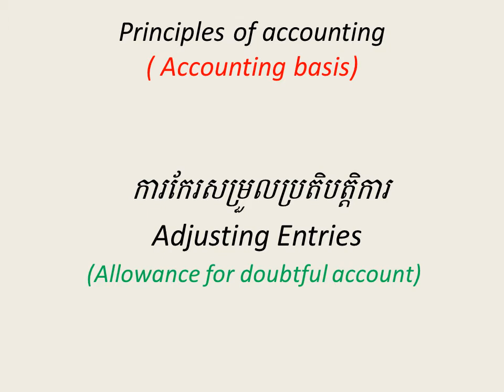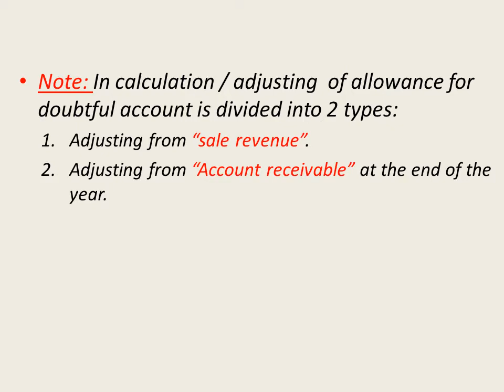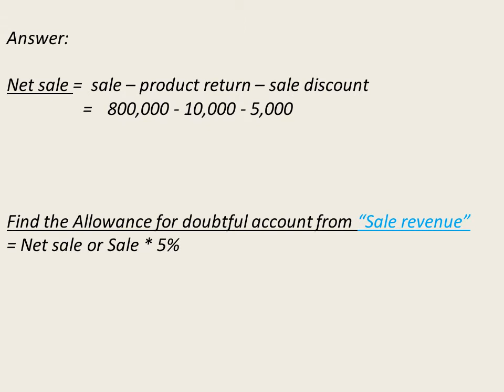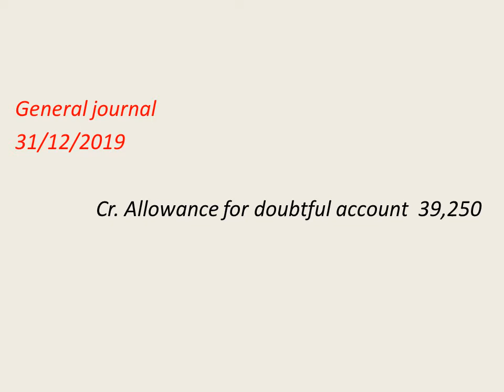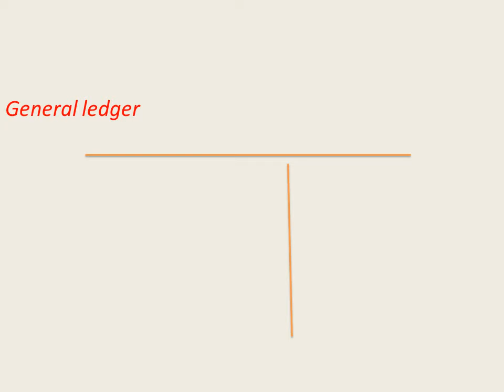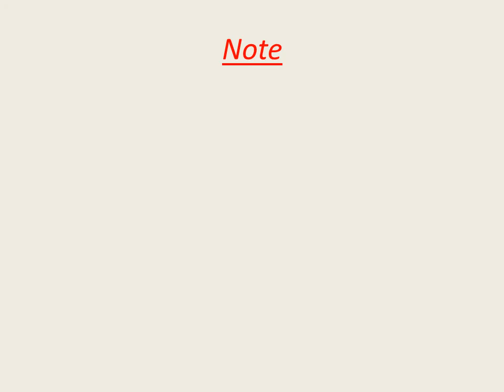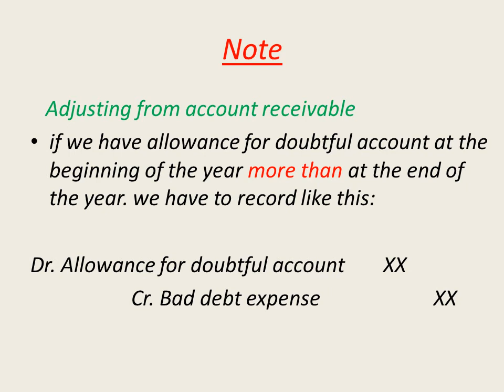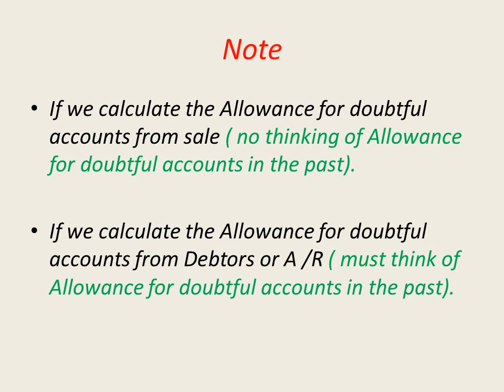# Adjusting entry # Allowance for doubtful account # Part 6#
Accounting for everyone !